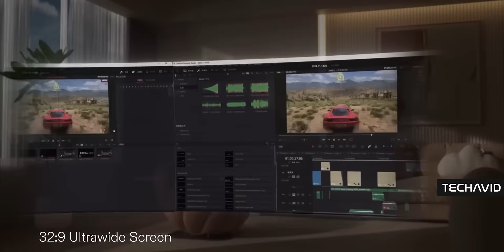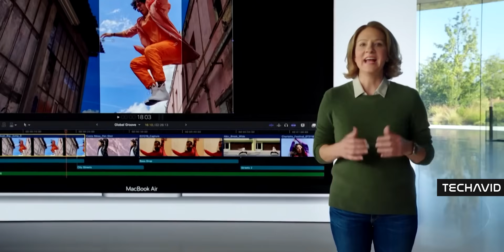Are Apple Smart Glasses Finally Happening?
Apple’s secretly building a new generation of chips—designed not just for future Macs, but for apple smart glasses, AI wearables like AirPods and Apple Watch, and even powerful server tech. In this video, we break down Apple’s ambitious chip roadmap, what it means for your next device, and how the company plans to challenge Meta and beyond.

Questions Covered in the video:
    Is Apple finally serious about launching smart glasses to rival Meta’s Ray-Bans?
    What kind of chip is powering Apple’s future wearable tech—and why does it matter?
    Could your AirPods or Apple Watch get cameras and AI features by 2027?
    What’s Apple doing to make its Macs and iPads more powerful than ever?
    How is Apple building its own AI server chips to compete in the cloud game?